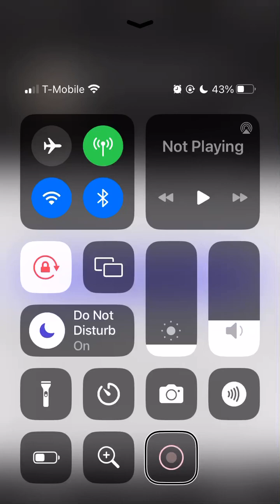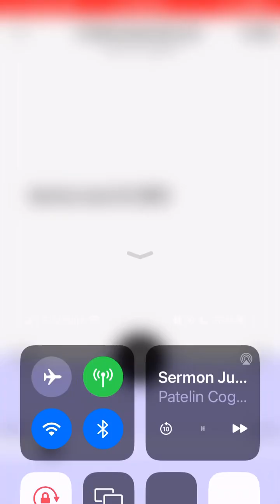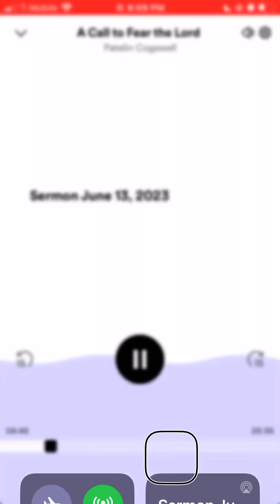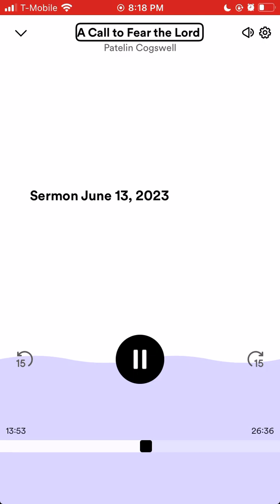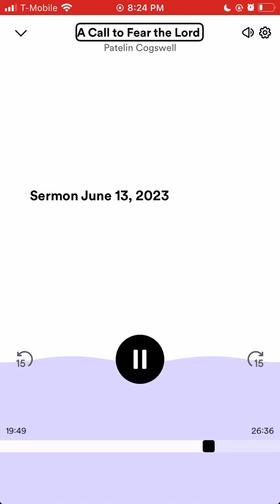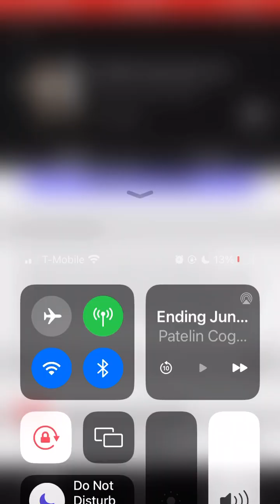A Call to Fear the Lord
This sermon has a word from the Lord for my generation, Gen Z as well as a word from the Lord about the importe of fearing Him, similar to what you heard Sunday from Pastor Mickey Banks (his website for you to get the book is God bless!